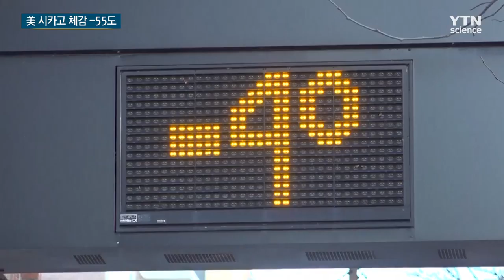美시카고 체감온도 영하50도...일리노이주 재난지역 선포 / YTN 사이언스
[앵커]
미국 시카고를 비롯한 중북부 지역에 체감기온이 영하 50도 밑으로 떨어지는 등 기록적 한파가 몰아치고 있습니다.

일리노이 주 전역은 재난 지역으로 선포됐습니다.

보도에 이종수 기자입니다.

[기자]
미국 중서부 일리노이주 최대도시 시카고에 기록적인 한파가 몰아쳤습니다.

매서운 추위에 강이 꽁꽁 얼었고 동물원도 문을 닫았습니다.

살을 에는 듯한 추위에 대머리 독수리도 부엉이도 날 생각이 없어 보입니다.

선로에는 가스 불을 놓아 가까스로 통근 열차를 운행하고 있습니다.

시카고와 일리노이주 북부 지역에 예보된 체감기온은 최저 영하 55도, 거의 모든 학교에 휴교령이 내려지고 일리노이주 전역이 재난 지역으로 선포됐습니다.

[람 이매뉴얼 / 시카고 시장 : 모든 시민을 안전을 위해 노력하고 있습니다. 시민들 모두 만반의 준비가 되어있음을 아셨으면 합니다.]

일리노이주 뿐 아니라 오대호 주변 미시간, 위스콘신 주도 마찬가지로 한파에 시달리고 있습니다.

체감온도 영하 40도에 폭설까지 겹치면서 거동이 불편한 환자와 노인에 대한 걱정도 커졌습니다.

[데브라 도드 / 긴급사태 요원 : 친구나 이웃 가운데 노인이나 환자가 계시면 그들이 무사한지 확인해 주시길 바랍니다.]

이번 한파는 북극 주변을 강하게 회전하는 소용돌이 바람 때문이라고 미 국립기상청이 분석했습니다.

소용돌이 바람은 제트기류 영향으로 북극 주변에 갇힌 채로 회전하지만, 지구온난화 등 여러 이유로 남하했는데 이번 주말부터는 누그러질 것으로 예상됐습니다.